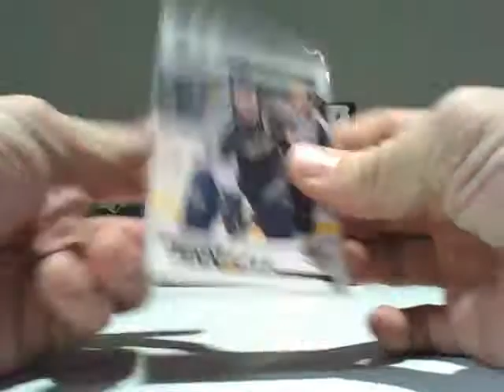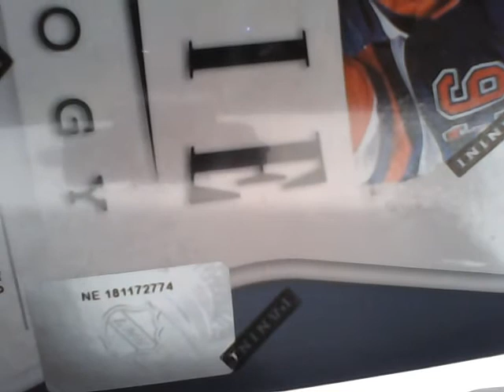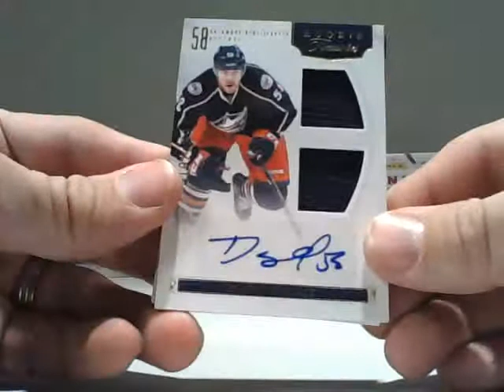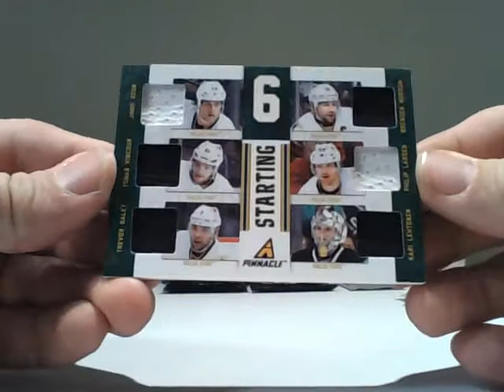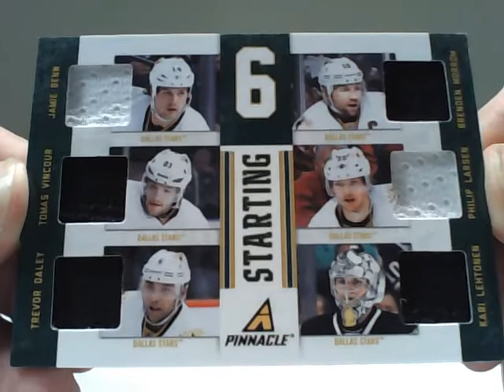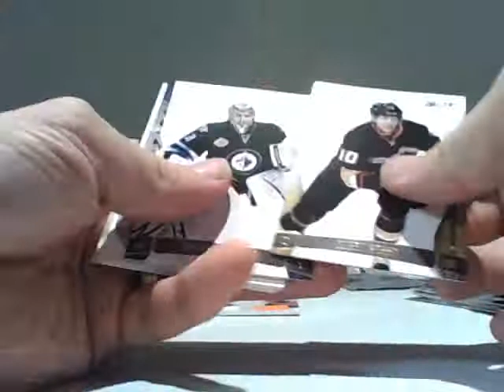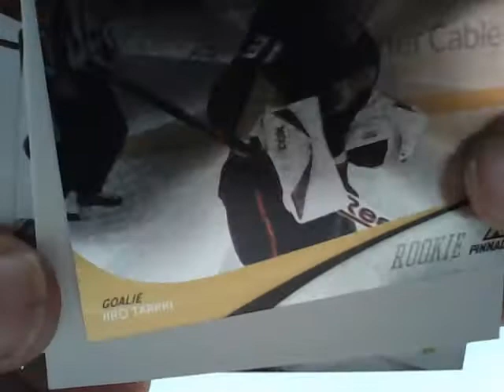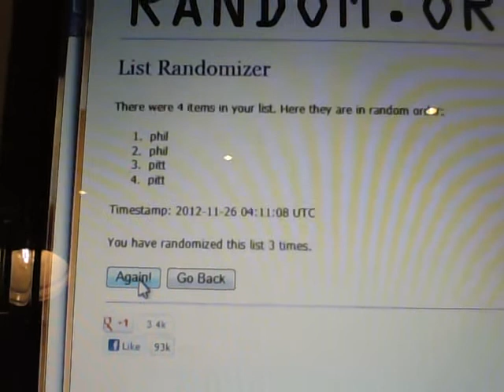redsquadron4 box break #39